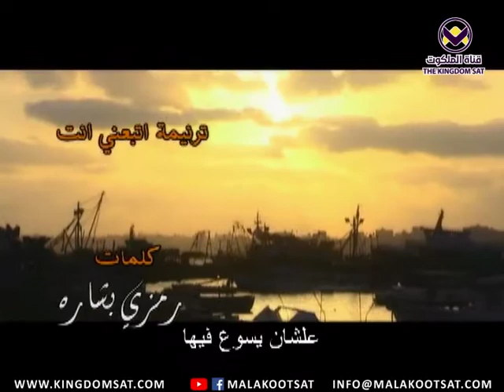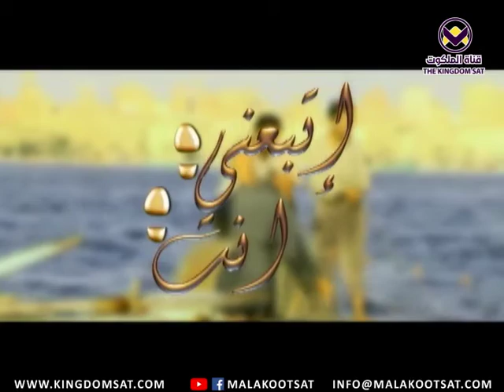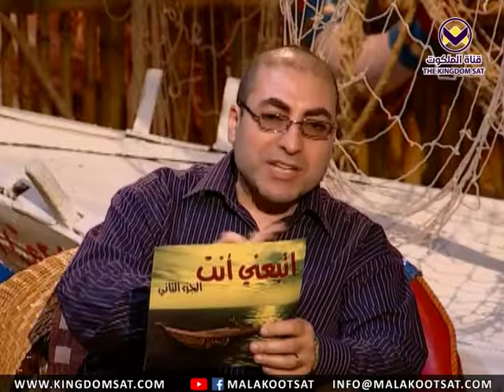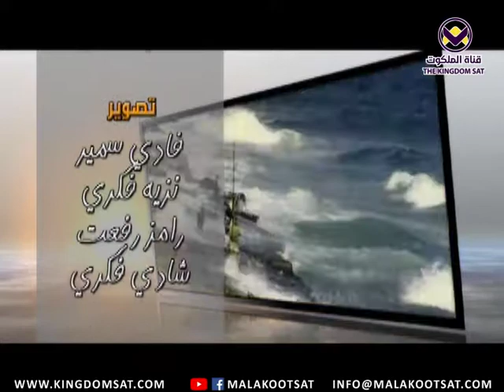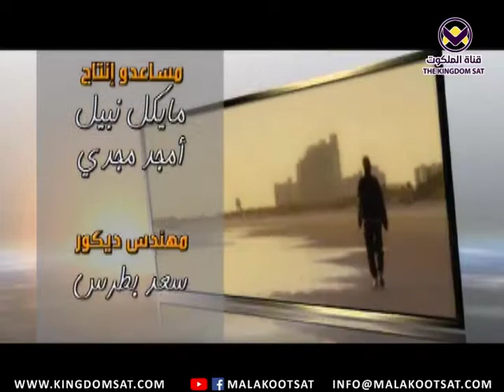ربح النفوس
كيف أربح نفس للمسيح ؟
ما معني ربح النفوس ، وهل هذا التعبير هو تعبير كتابي ؟
ما الفرق بين المُبشر ، ورابح النفوس ؟
محبة الله ، ومحبة الأخرين هي الدافع لربح النفوس
البشارة هي إعلان عن نعمة الله المُخلصة للخطاة والتعابي ، بينما الكرازة هي إعلان قداسة الله التي تُظهر الخطورة التي ستأتي علي كل مَن يرفض المسيح ، بعقابه في نيران جهنم
مواصفات الخادم ورابح النفوس هي : -
1 - أن يكون مؤمن له أختبار حقيقي مع المسيح
2 - أن تكون حياته نقية ومشهود له
3 - ممتلئ بالروح القدس ومُصلي
4 - مُثقل وكتابي
5 - لابد أن يستغل كل فرصه تتاح أمامه ليقدم رسالة المسيح
6 - أن يحذر من المباحثات الغبية
7- أن يتكلم إلي المستمع بالأسلوب الذي يفهمه ويدركه
8 - أن يكون له غيرة المسيح وشجاعة المعمدان وإلحاح الرسول بولس وسكيب ونيران الروح القدس
ربح النفوس ليس وظيفه ولا منصب ، لكنها قلب محب للمسيح وساعي لربح الأخرين